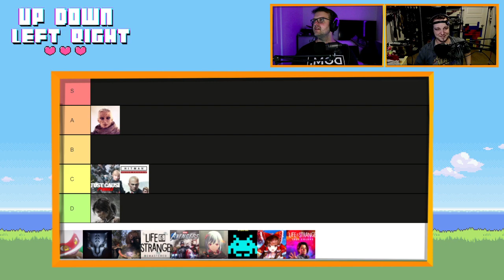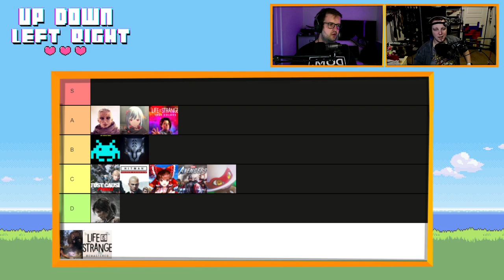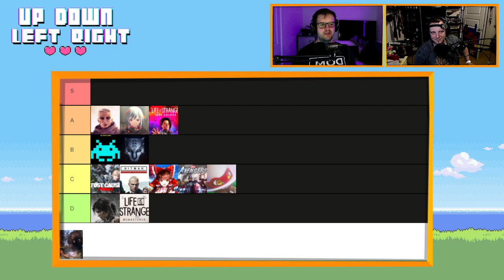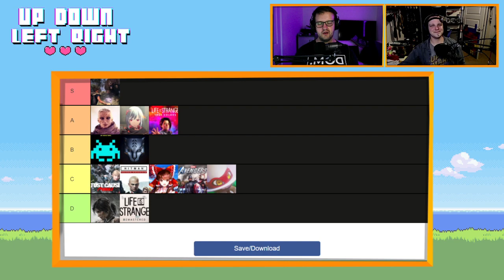The Big Bad Square Enix Presents: Tier List - Their BEST and WORST upcoming games.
We looked at all the Square Enix Presents Trailers and put together a tier list of what we thought was the best upcoming titles from Square. Take a look and let us know if you think we got it right?

00:00 Outriders
07:00 Tomb Raider Definitive Edition
12:00 Just Cause Mobile
19:41 Hitman Assasin
27:21 Space Invaders
34:00 Spell Bubble
39:00 Avengers Upgrade
44:00 Black Panther
48:00 Scarlet Nexus
57:00 Balan Wonderland
01:03:00 Life is Strange: True Colors
01:15:00 Forspoken